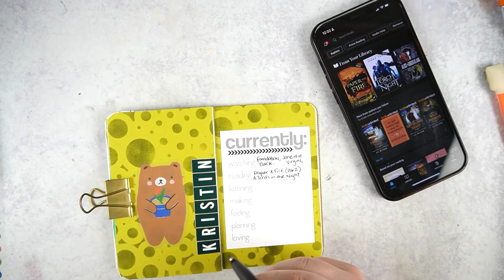Daily Pages in 60 Seconds: Words Monthly Challenge - Day 1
Daily Pages are a creative self-documenting habit started by rukristin. Daily Pages are all about pulling a small amount of paper, thoughts, photos, words, or bits of life into a small notebook. They’re a creative habit for you to tell your stories.

Viviquen Washi Tape
MISTI Stamp Tool

🎥The Daily Pages Livestream is part of The Awesome Ladies Project Feminist Scrapbook School and happens at 12PM EST every weekday. Join Kristin and The Awesome Ladies any day or every day LIVE at noon to create, share and have an amazing time together.

😄📃Looking for more Daily Pages? Join The Awesome Ladies Project Feminist Scrapbook School and get immediate access to our full archive of Daily Pages Recordings. We just celebrated our 500th live episode, and we would love for you to join us for the next 500.

📔🖊️Need some supplies? Check out the rukristin Amazon page with curated lists of my favorite supplies, tools and much more